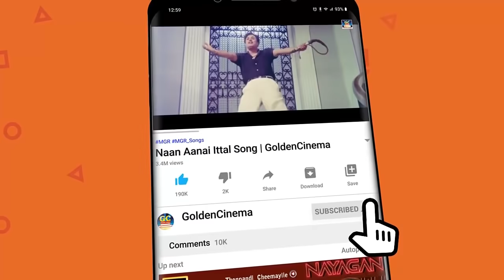எம்.ஜி.ஆர் கருப்பு வெள்ளை காதல் பாடல்கள் | MGR Black And White Love Songs | MGR Melodies | HD Songs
Movies
ShortFilms
Special Programs
Events
Movie News